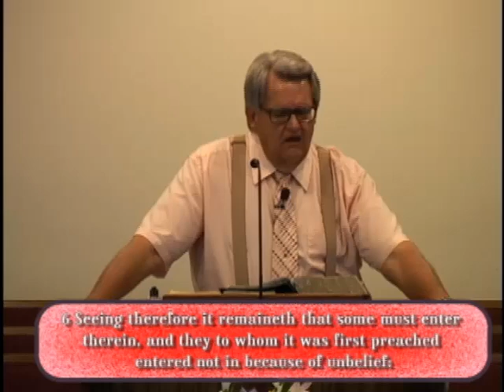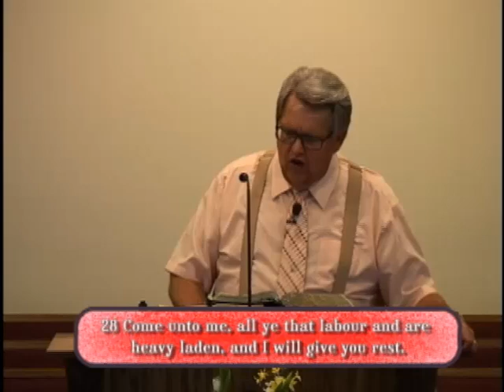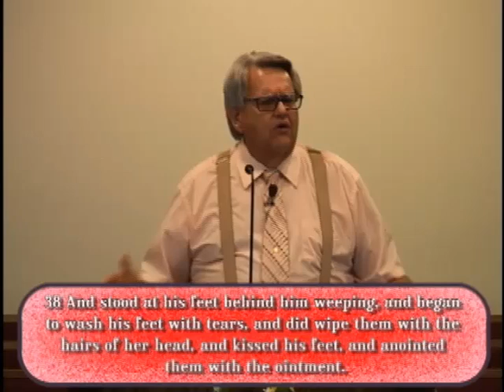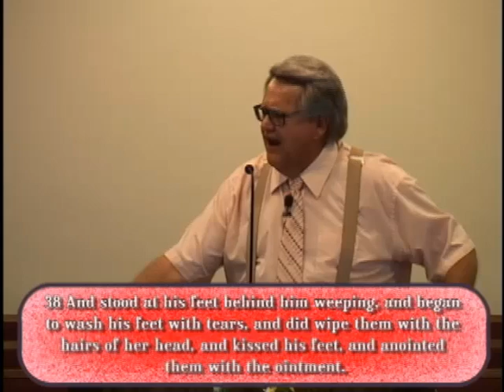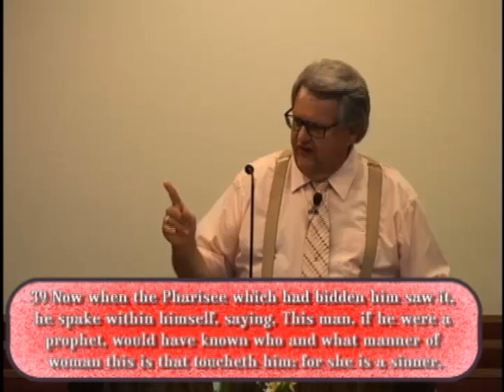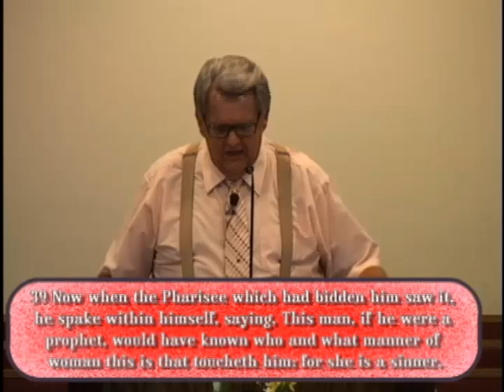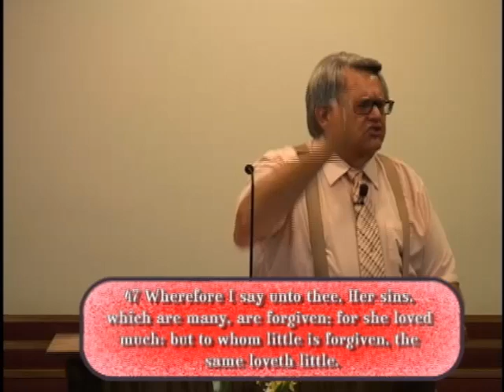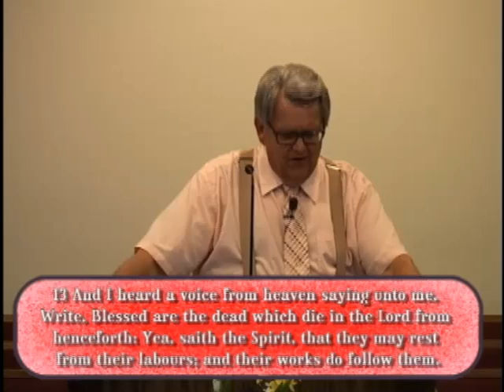Sparta Church of God Sunday 07 07 2024 a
Sunday Morning Service    I Will Give You Rest